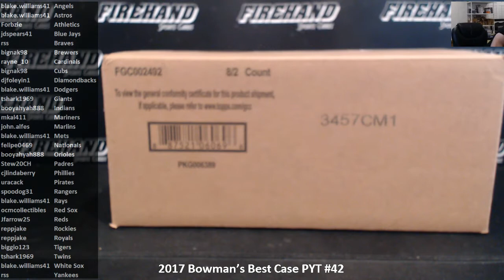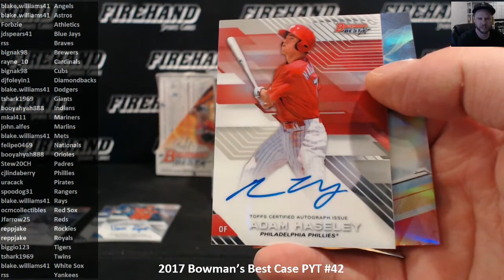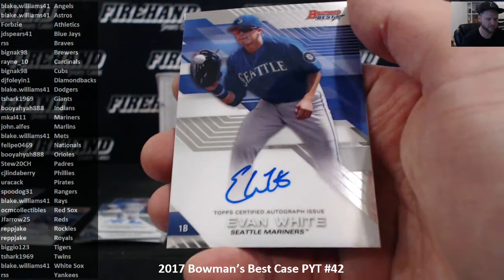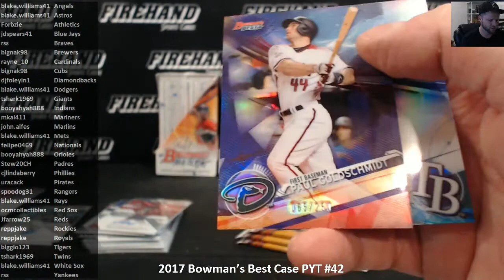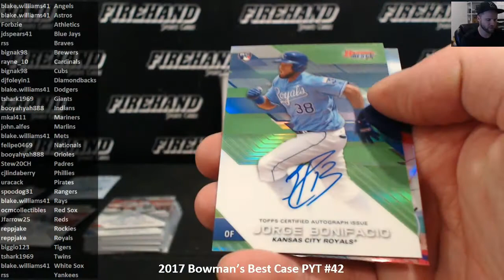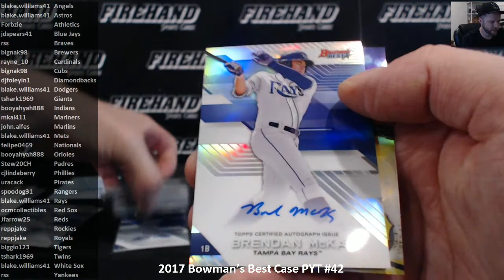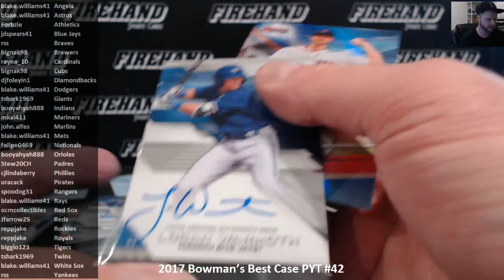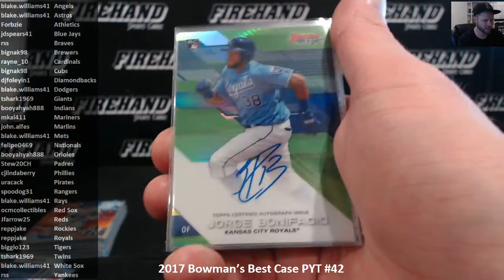2017 Bowman’s Best Case PYT #42 ~ 5/31/18